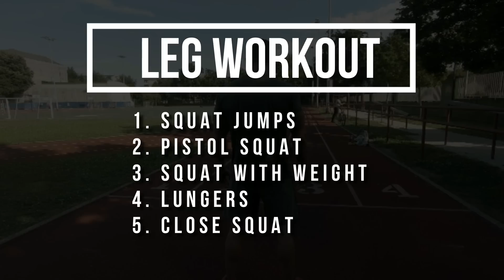600 REPS | FULL LEG WORKOUT | CALISTHENICS - Street Brothers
STREET BROTHERS MAJICA / T-SHIRT